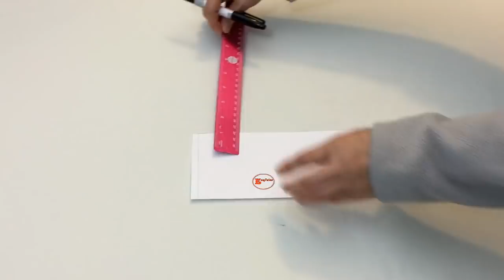DIY JEANS BAG TUTORIAL | RECYCLE JEANS INTO BAGS | OLD JEANS DIY IDEAS | DENIM BAGS |DIY BAG SEWING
If you do like the content. And I would like to say thank you to all of my supporters on my Youtube channel.